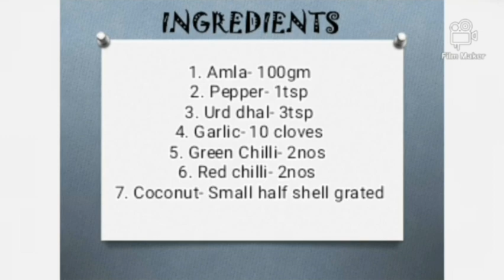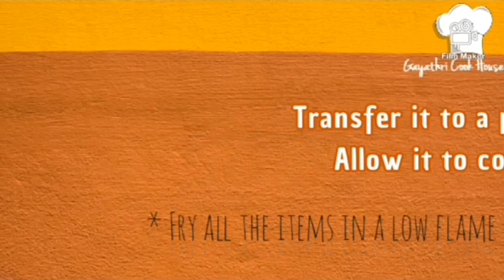Amla chutney | nellikayi chutney | Nellika thoviyal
Recipe: Amla chutney
Immunity booster
Amla is very good for health

Ingredients:
1. Amla- 100gm
2. Pepper- 1tsp
3. Urd dhal- 3tsp
4. Garlic- 10nos
5. Green Chilli- 2nos
6. Red chilli- 2nos
7. Coconut - small half shell grated

For further method do watch the video